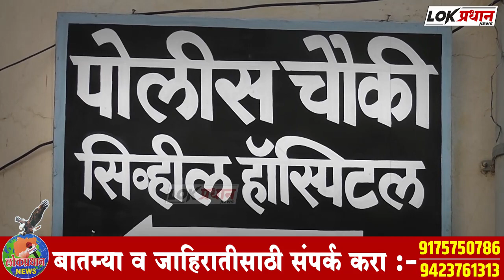सोलापूर : भांडणाचा राग मनात धरून 11 वर्षीय मुलीला मारहाण